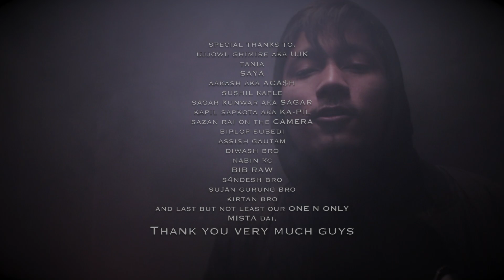Y-UNG KEET|| MAAN CHA|| MAKE MONEY RECORDS 2019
Make Money Records. Inc MB Music proudly presents YUNG KEET's "Maan Cha" official music video.
Artist: Y-ung Keet
Produced by MAKE MONEY RECORDS, Melbourne, Australia
Beats by AK Gee

Artist
Y-ung Keet